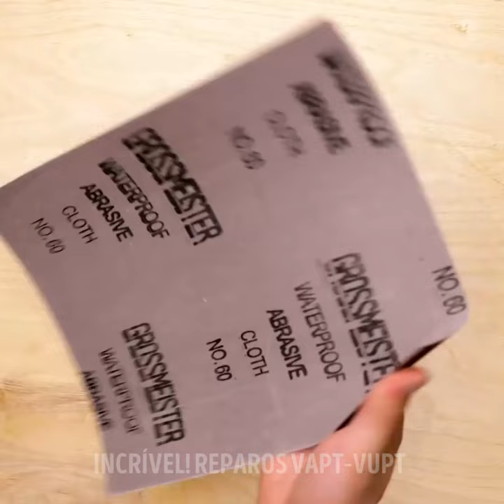Ideias de Reparos Avançados: Transforme suas Habilidades de Bricolagem